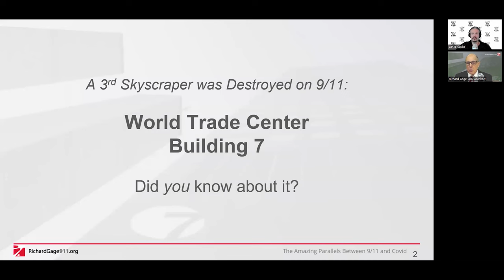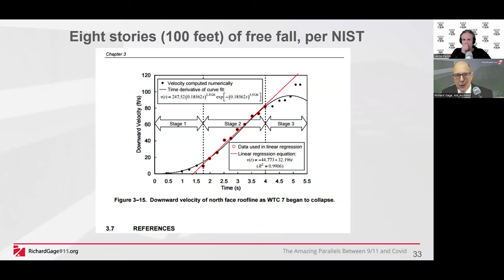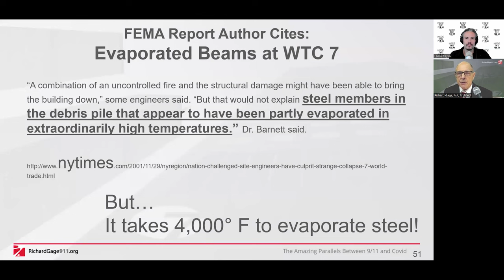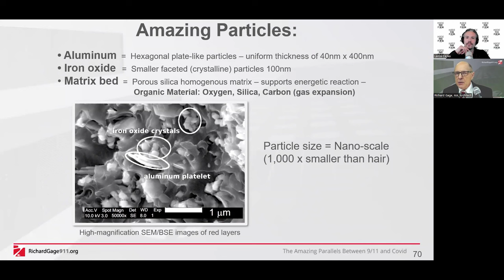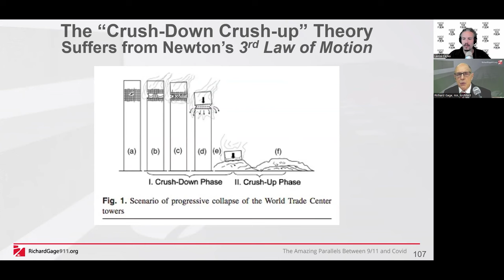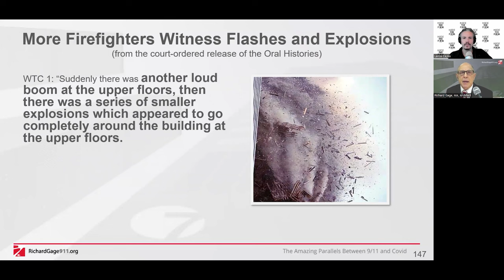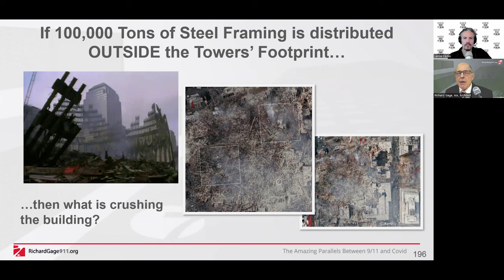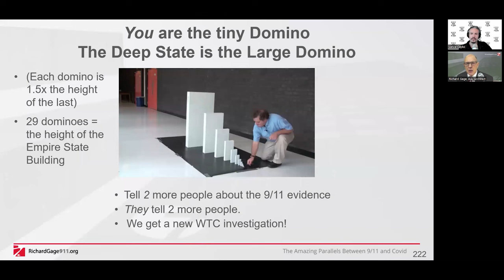Monday Morning Coffee with Richard Gage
This episode originally aired on February 12th, 2024

San Francisco Bay area architect Richard Gage, AIA, is a member of the American Institute of Architects and founder & former  CEO of Architects & Engineers for 9/11 Truth. He, along with his courageous wife and assistant Gail, continues to lead the charge toward a real investigation into the destruction of all 3 World Trade Center skyscrapers on 9/11  at RichardGage911.org.